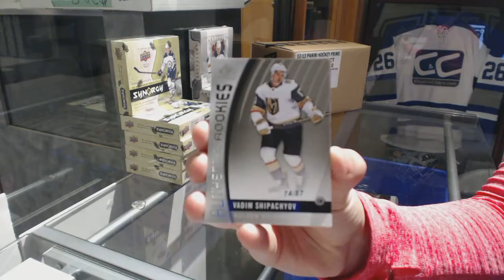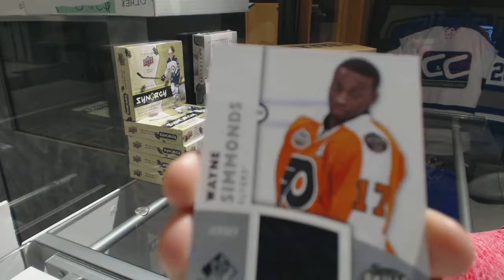SaucyStassy's 17-18 Upper Deck SP Game Used Hockey Box Break